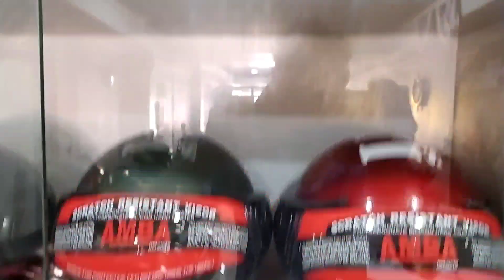new Hasimara KK Hero showroom new helmet all bike scooties